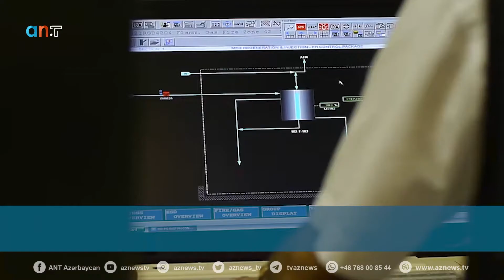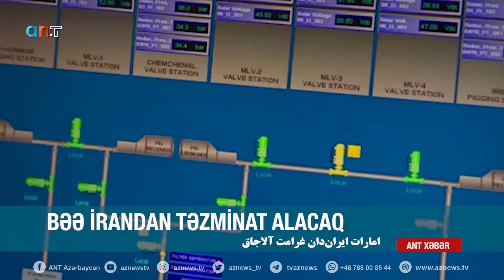Ana Xəbər 29 09 2021 Part 02